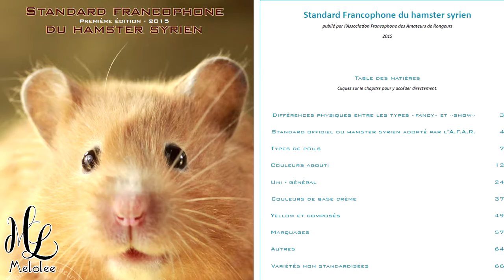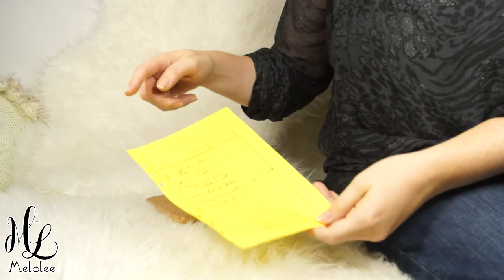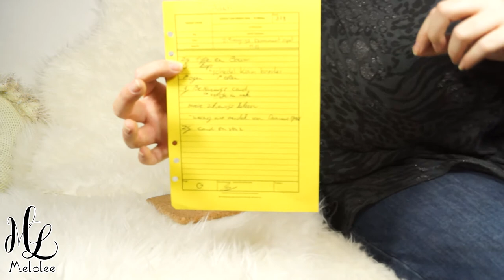Hamsters Show - Standard - sélection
↓ ↓ Déroulez la description ↓ ↓

Dans cette vidéo, nous vous expliquons un peu les bases des standards de jugement en show (expositions de beauté) pour hamsters. On va expliquer brièvement les différences de type entre le hamster non sélectionné et le hamster sélectionné et on va montrer en exemple quelques hamsters.

LIENS UTILES

MUSIQUE